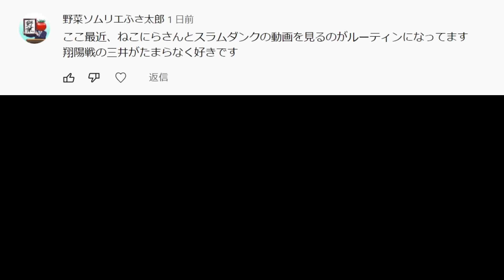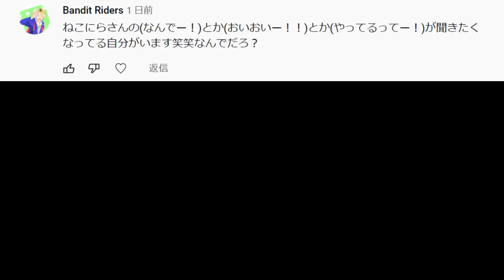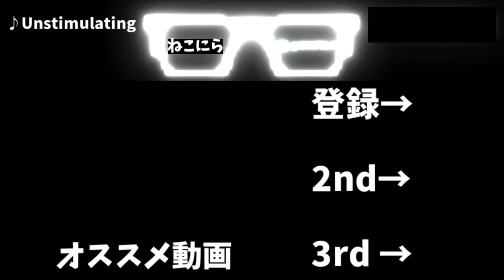【バロンドール狙ってます】 #32 本田圭佑をACミラン時代からやり直して、サッカー界に革命を起こすビカムアレジェンド【ウイイレ2015】